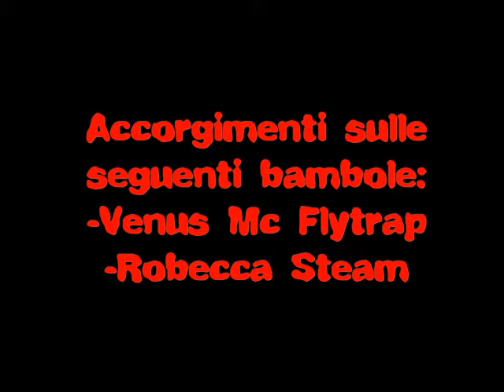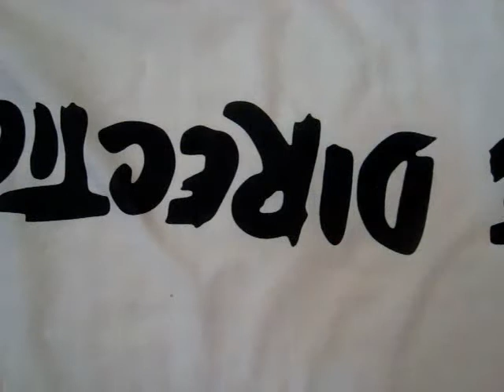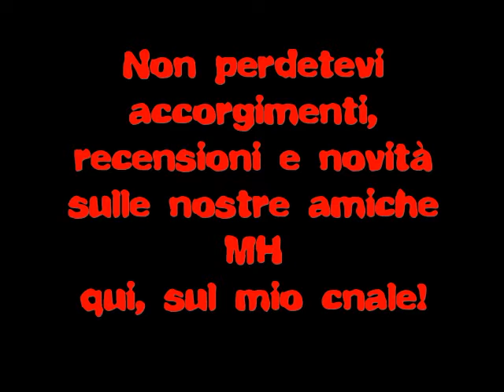MH FAN!!! Accorgimenti su Venus e Robecca!!!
Scusate, ma per la felicità, ho voluto fare la recensione di Venus e Robecca subito, appena mi sono arrivate dall'America! Infatti, non  avevo fatto caso a dei particolari...